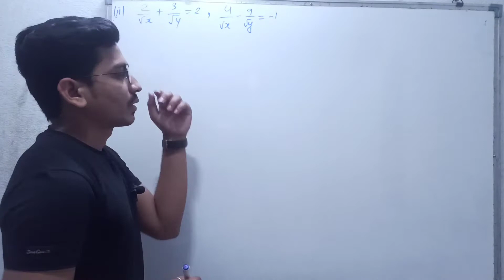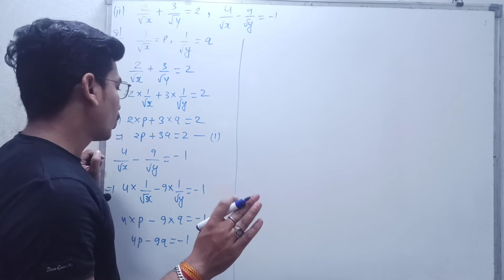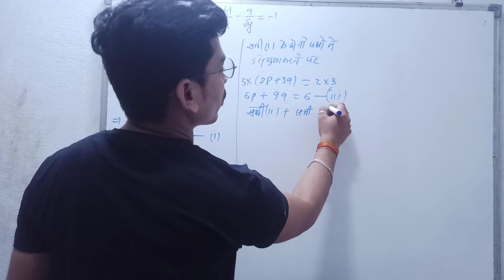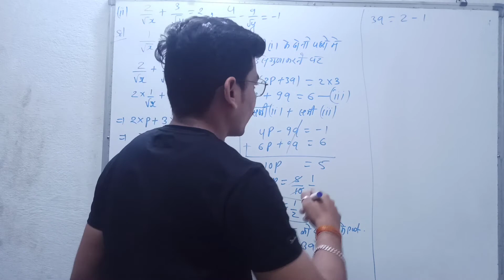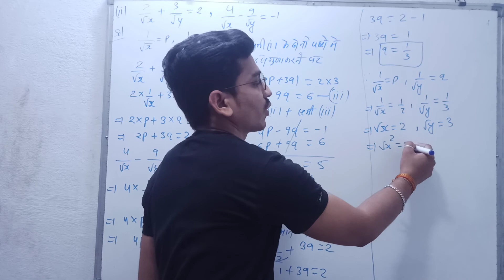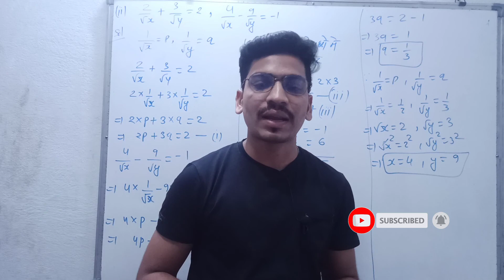Ex.3.6 questions 1 ka 2, NCERT exercise 3.6 questions 1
ncertexercise. 3.6 questions 1
Class 10 maths exercise 3.6 que.1
Ex3.6 que.1 .ex3.2 exericse 3.6 questions 1
Video in hindi
10th maths in hindi